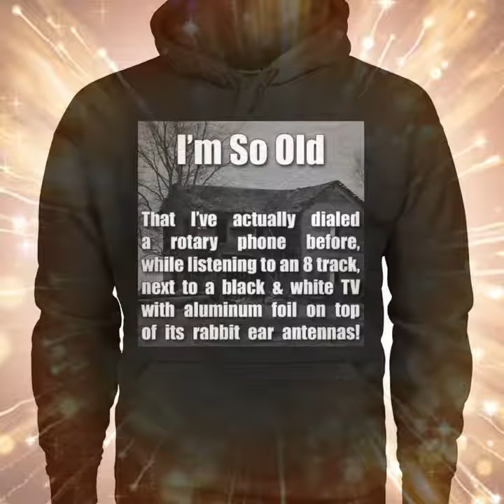Coleman Customs Commercial